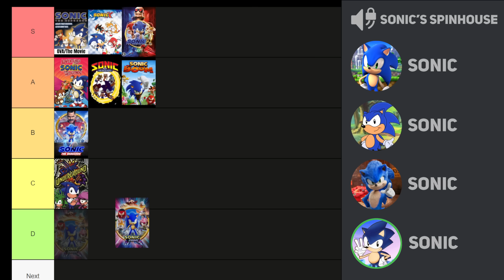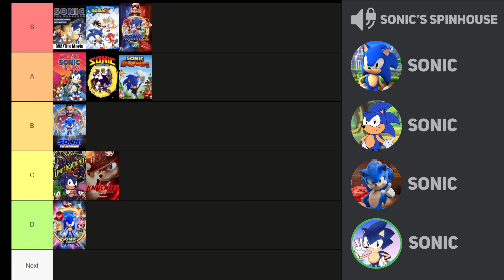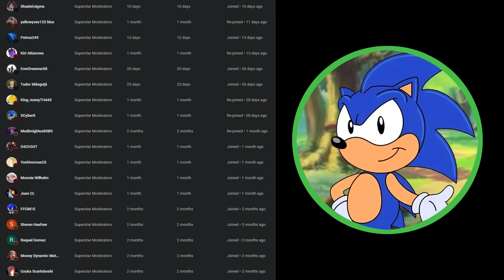Sonic, Sonic, and Sonic make a Sonic Movies/Shows Tier List (Ft. Sonic)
In this video, Sonic finds himself alone without the rest of the Sonic Squad. So he decides to go meet up with the ACTUAL Sonic Squad and make a tier list on their movies and TV shows! Which flicks are the goat, and which flicks are dumpster fires? Leave in the comments what other tier lists they should do and what special guests should they have on?